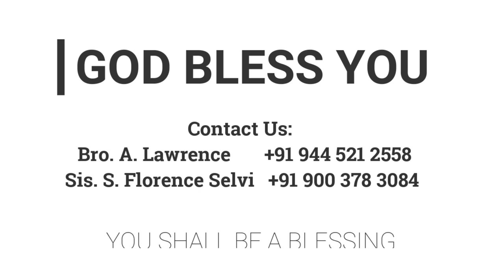புது உடன்படிக்கையின் ஊழியம் | 11.06.2022 | Pr. I. Vinil Sathish | Kadamalaikuntu FGPC